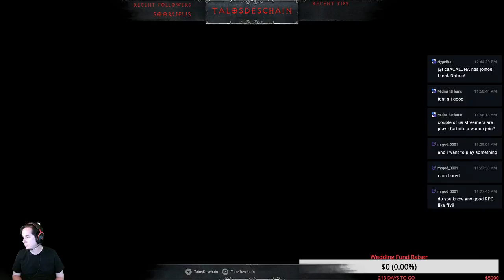A year later, Square was about to go bankrupt when Hironobu Sakaguchi brought his game back to his h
Welcome and holla.